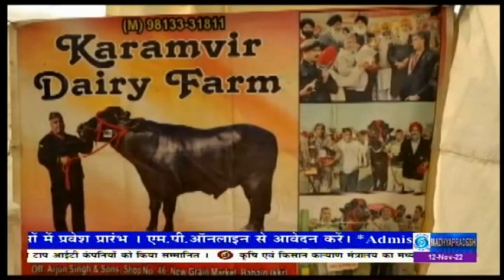मुरैना कृषि मेला और प्रदर्शनी में हरियाणा से लाए गए दो भैंसे बने आकर्षण का केंद्र।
मुरैना में आयोजित तीन दिवसीय कृषि मेला और प्रदर्शनी में हरियाणा से लाए गए दो भैंसे बने आकर्षण का केंद्र, किसान दुग्ध और पशुपालन की ले रहे हैं जानकारी।